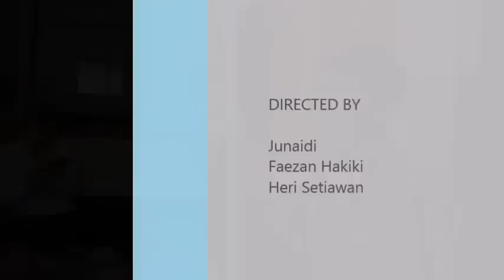Tutorial Membuat Parut Kelapa - Karya Mahasiswa D3 TI STMIK 2014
Super Sell:
Junaidi, Faezan Hakiki, Heri Setiawan